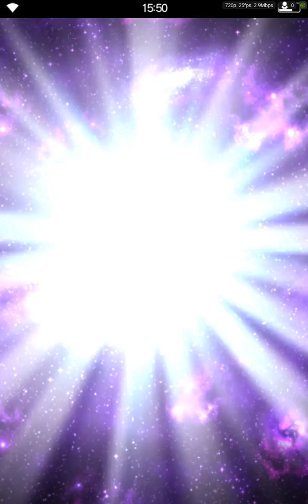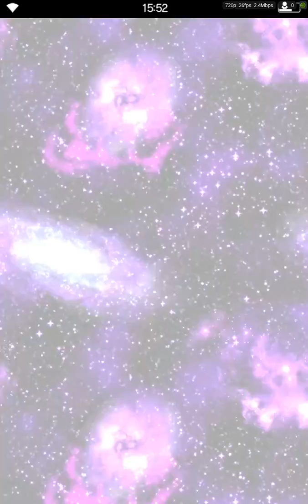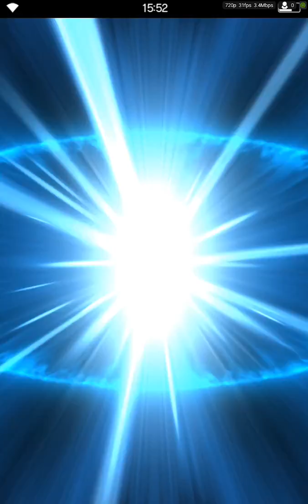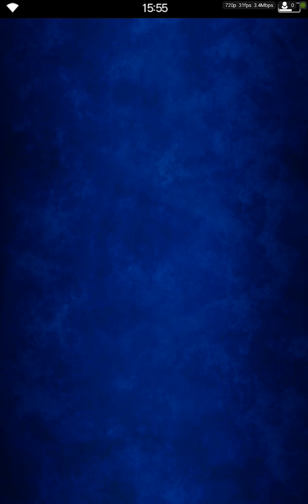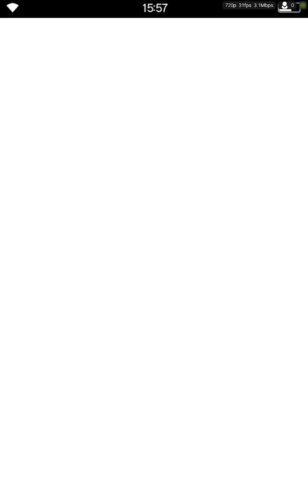Jay plays Final Fantasy Brave Exvius - Pulling for Noctis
Trying to get Noctis, we do wind up getting a rainbow!